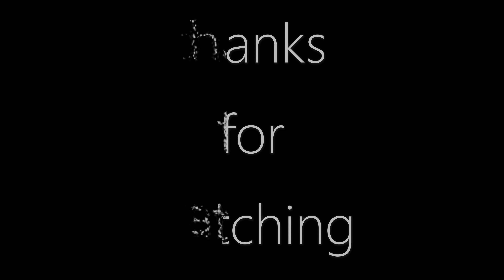[US ROADTRIP] Driving Day 2020.09.07 Skyline Drive thru Shenandoah Park, VA [airstream wanderlust]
During my epic road trip this year, I've driven some very scenic and impressive routes. They aren't able to be shown in my daily videos due to length - and niche interest - but they are informative for anyone wishing to do the same drive. So I've edited them out to be seen as part of a special playlist.

INFO:
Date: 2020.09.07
Location: Badlands National Park, South Dakota
Comments: The Blue Ridge Mountains of Virginia provide the backdrop to Skyline Drive. It runs the entire length of the National Park Service's Shenandoah National Park for 105-miles. I've edited the footage to remove my turnouts along the way - however, I've interspersed the video and photo I took at those stops.
Speed: 12x of dashcam footage (which reduces from 30 to 1fps when car is off, equating to 360x)
DashCam: Viofo A129 Duo with GPS. Recording front and rear at 1080p.
Car: 2015 Porsche Cayenne S 3.6